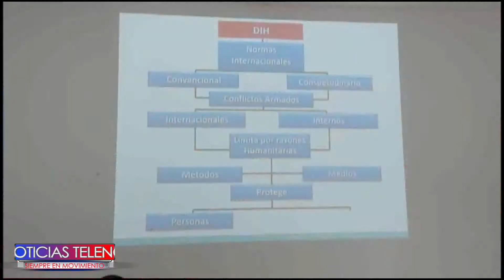Panorama Regional 27 de Julio 2021